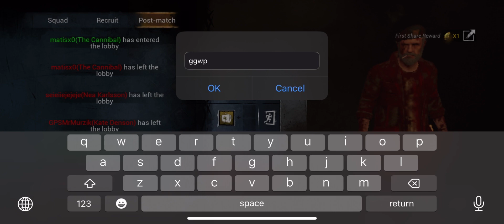A toxic Bill with a Bubba. DBD Mobile.